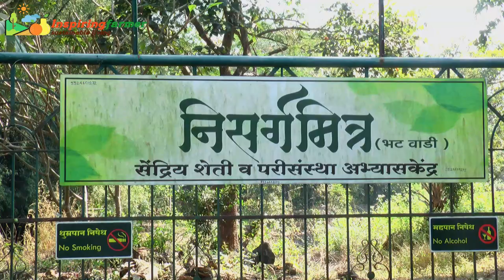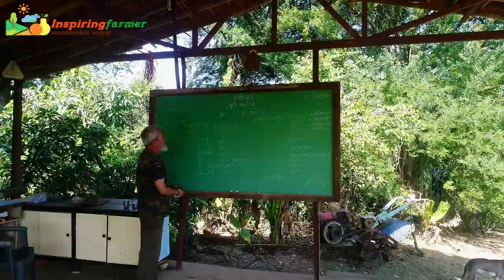My Permaculture Guru, Mr Rajendra Bhat (Part 2)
Mr Rajendra Bhat is a renowned teacher, who has put many farmers like me, on the Organic Farming path. He has been honored with , the prestigious, 'Krushi Bhushan' award by Government of Maharashtra for his extraordinary contribution to Organic Farming . He has developed a learning center by name 'NisargMitra', on his farm.

His farm is a living example of Permaculture principles, and a vast repository of knowledge.

During the interview, he has briefly discussed, how he has developed his Organic farm and food forest. In the process, he shared many gems of knowledge, which you will find interesting for sure.

He is reachable on phone, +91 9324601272 and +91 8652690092

Time Stamps
0:00 Intro
0:20 Intent of Farming
0:56 Buffer Zone Management
4:47 Natural Calamity and Struggle
7:21 The New Beginning
8:33 Rice Plantation on Farm

Pics Courtesy: Mr Hemant Pingale, Badlapur and Mr Rajendra Bhat, Bendshil, Badlapur